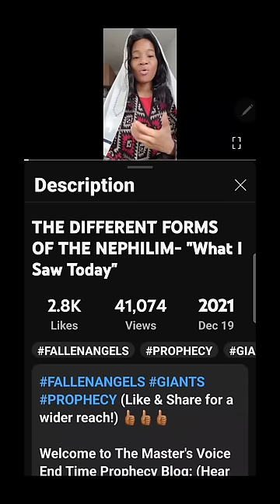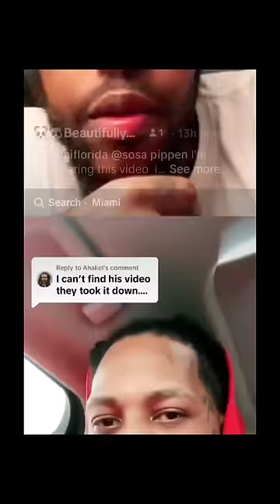Eye witness to Nephilim in Miami & Prophetess Celestial 2020 prophecy.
Nephilim in Miami January 2, 2024.  Prophetess, Cele
stial prophecy in 2020 and The Wod of God tells us this in the last days this would happen.